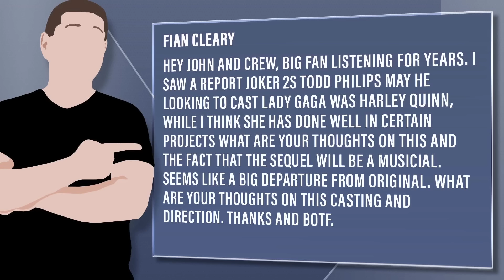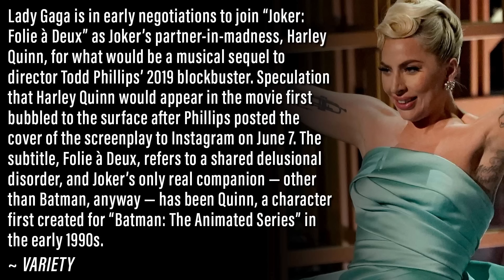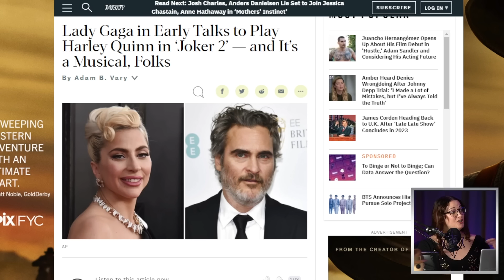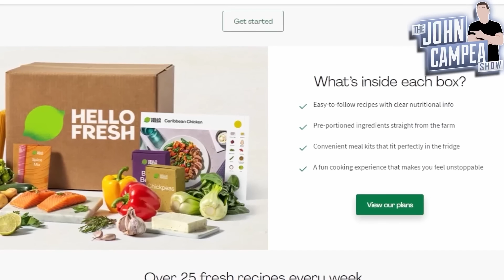Lady Gaga In Talk For Joker 2 As Harlye Quinn - And It’s A Musical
Viewer Question:
Fian Cleary - Hey John and crew, big fan listening for years. I saw a report Joker 2s Todd Philips may he looking to cast Lady Gaga was Harley Quinn, while I think she has done well in certain projects what are your thoughts on this and the fact that the sequel will be a musicial. Seems like a big departure from original. What are your thoughts on this casting and direction. Thanks and botf.

Mic pre-amps

Streaming Software
Wirecast Pro